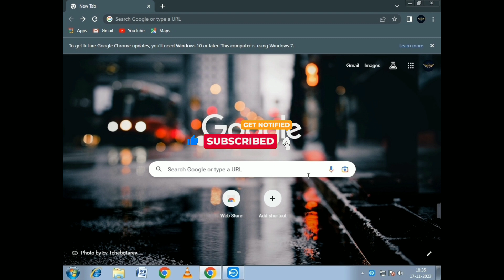Scholarship Invalid Password Problem Fix | Invalid Password problem Kaise Fix Kre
Your Queries-
Up Scholarship renewal kaise kre
UP Scholarship me problem kyo aa rahi hai
UP Scholarship Last Date
This remote Server returned an error 404
Digilocker Verification Problem Kaise Fix Kre
How to Fix Digilocker Verification Problem
Up Scholarship Invalid Password problem
Up Scholarship Apply Date
Up Scholarship Registration Kaise kre
Up Scholarship ka form kaise Bhre
How to fix Invalid Password Problem
Up Scholarship Form How to fill
Scholarship ka form kaise Bhre
Digilocker verification problem
Up Scholarship 2023-24 apply
Up Scholarship ka aavedan kaise kre
Password forget nahi ho rha hai